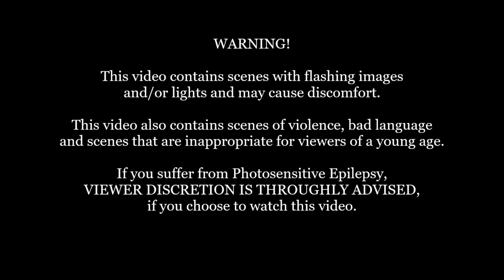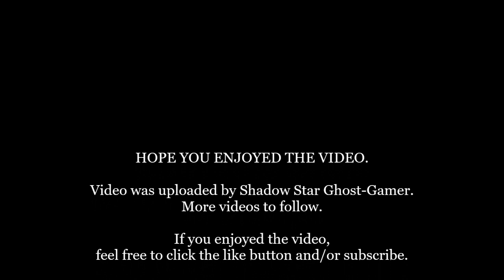Mass Effect 3: Citadel DLC: Meeting up with Jacob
Here is my cutscene video for meeting up with Jacob at the Silversun Arcade, hope you enjoy the video.

*I haven't played Shattered Eezo in a couple of years, hence why the outcome in the video.

Developer(s): BioWare
Publisher: Electronic Arts
Platform: PC
Genre: Action role-playing
Mode: Single-player, Multiplayer
Uploader: SHAREfactory™

Music licensed to YouTube by:
- CMRRA
- Walt Disney Music Company (Publishing)
- PEDL
- LatinAutor
- Warner Chappell,
- BMI (Broadcast Music Inc.)
- UMPI,
- UNIAO BRASILEIRA DE EDITORAS DE MUSICA (UBEM)
- Warner Chappell,
- LatinAutor
- UMPG,
- LatinAutor,